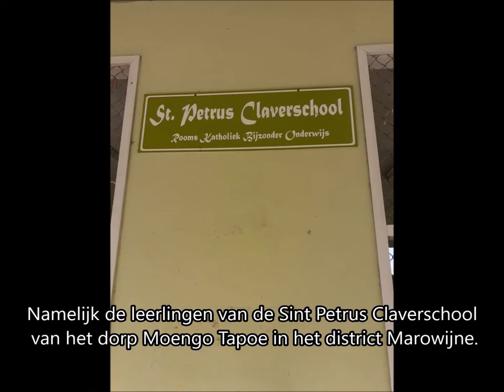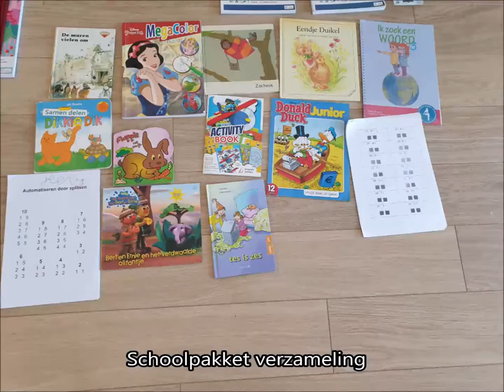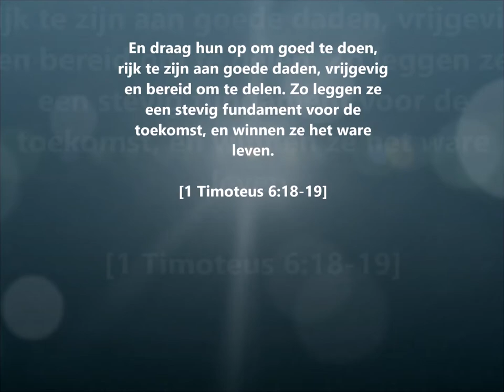Schoolpakket leerlingen St Petrus Claverschool Moengo Tapoe, Suriname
Het team van de  Blessings of Jahweh en partners hebben ervoor gezorgd dat de kinderen van de St Petrus Claverschool te Moengo Tapoe een schoolpakket konden krijgen. De leerkrachten, leerlingen, ouders en de dorpsgemeenschap waren er ontzetten blij mee en gaven hun dank hiervoor. God is liefde